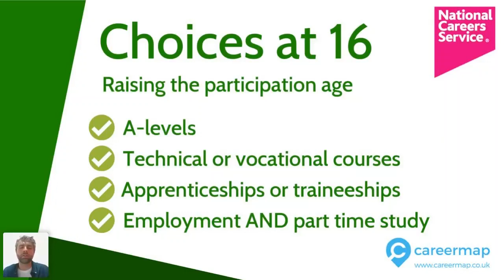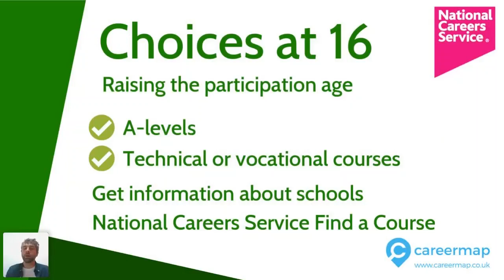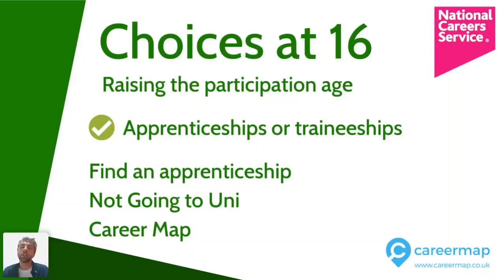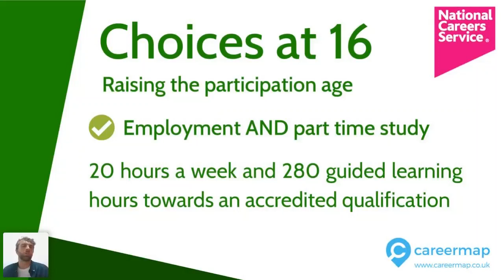GCSE Results Day with National Careers Service - options after high school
CareermapLive Director, Sharon Walpole was joined by Mark, National Careers Service adviser. Mark shared insights into the different options available at ages 16+ so young people can make well informed decisions on their next steps after Results Day.